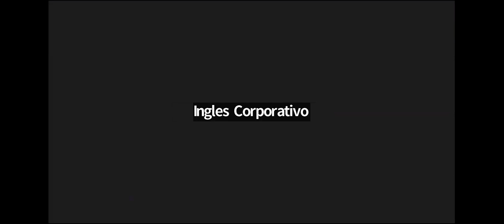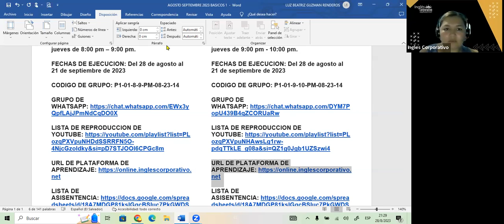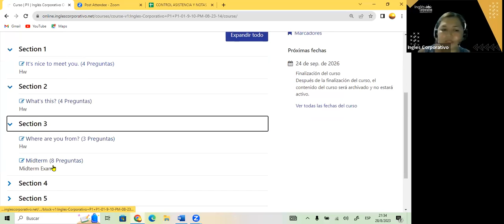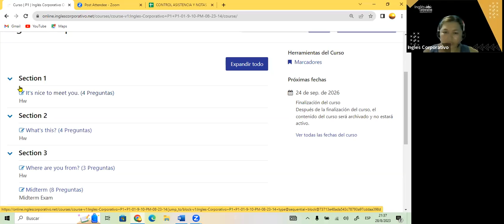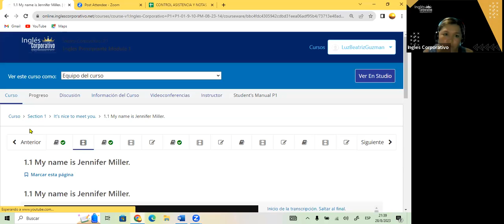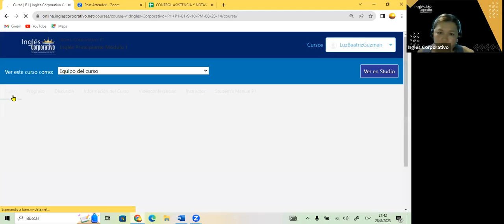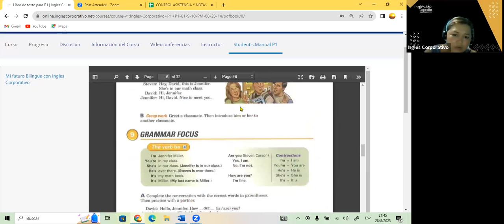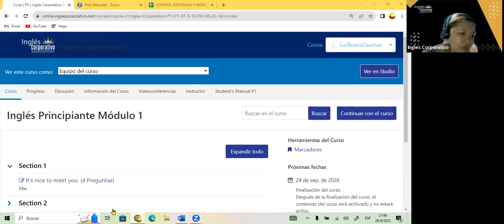SESION 1- 28-08-23- FI-REGAL-69 GUZMAN-WELCOME SECTION.